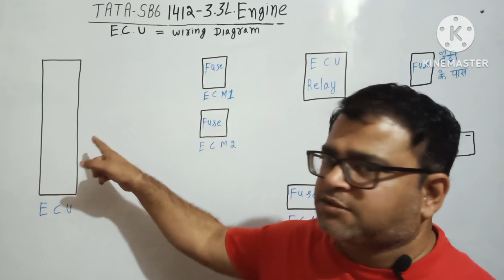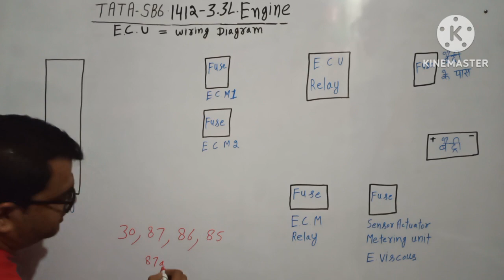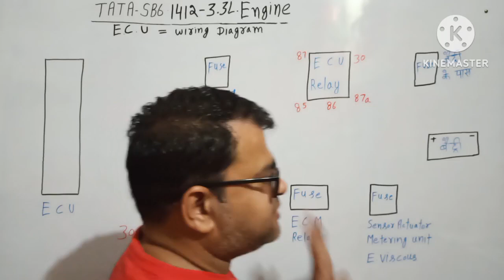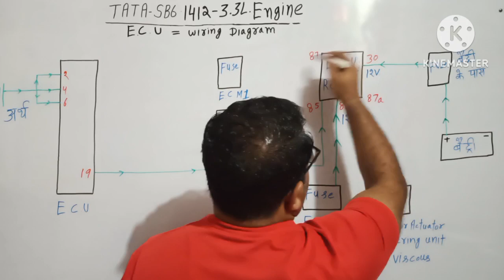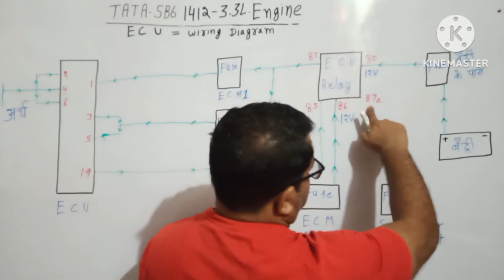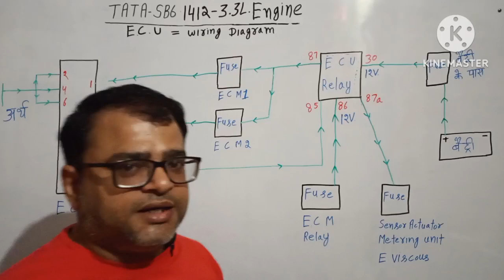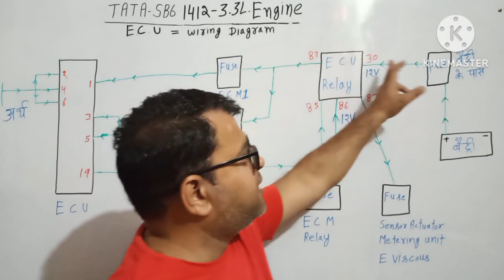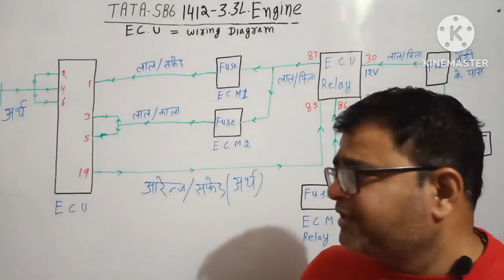Tata BS6 1412 3.3L Engine ECU Wiring Diagram | Tata BS6 ECM Wiring Diagram | ECU Relay Wiring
Tata BS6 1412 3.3L Engine ECU Wiring Diagram | Tata BS6 ECM Wiring Diagram | ECU Relay Wiring Circuit Diagram | majoka auto tech | ajay majoka

Tata BS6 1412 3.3L Engine ECU Wiring Diagram
Tata BS6 ECM Wiring Diagram
ECU Relay Wiring Circuit Diagram
Tata BS6 3.3L Engine
ECU Wiring Diagram
ECM Circuit Diagram